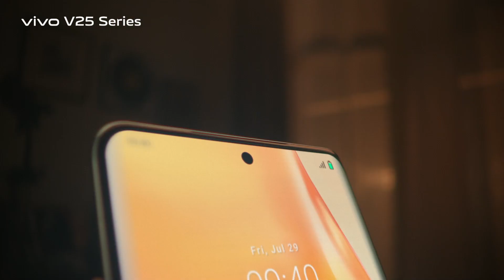vivo V25 Series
El Smartphone que cambia de color, es extraordinario por dentro y por fuera.
Encuentra tu color favorito en nuestros puntos de venta oficiales.